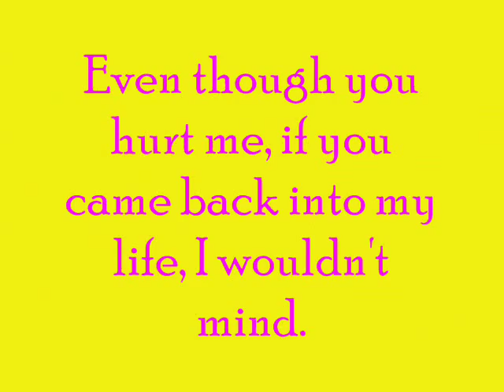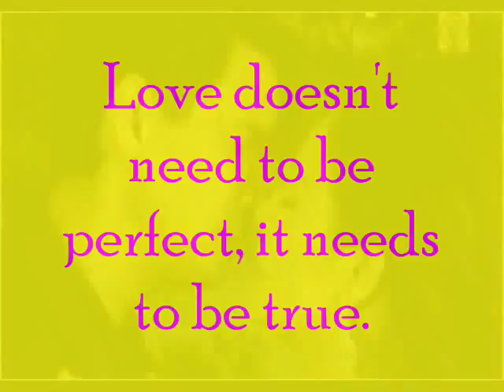Richard Gomez and Dawn Zulueta (CharDawn)